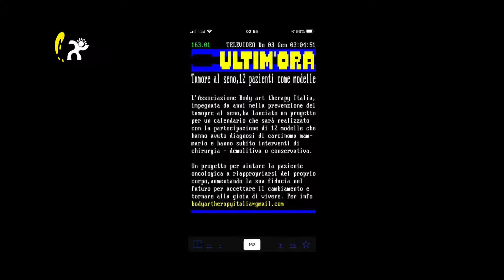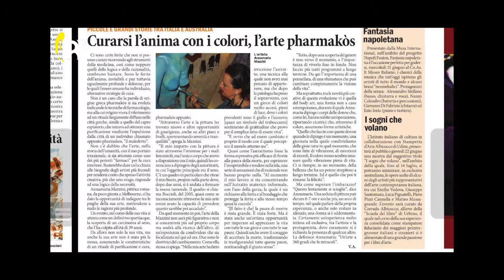5 Chiacchere sul Divano: Annamaria Mazzini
Cristina Barberis Negra ha incontrato "virtualmente" per fare 5 Chiacchiere sul Divano, Annamaria Mazzini.